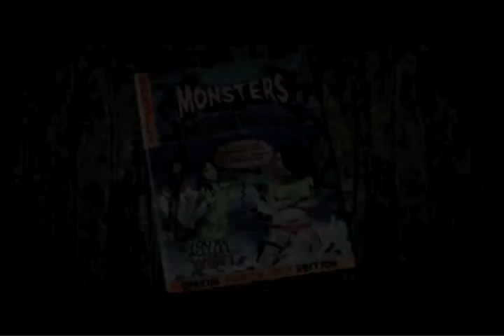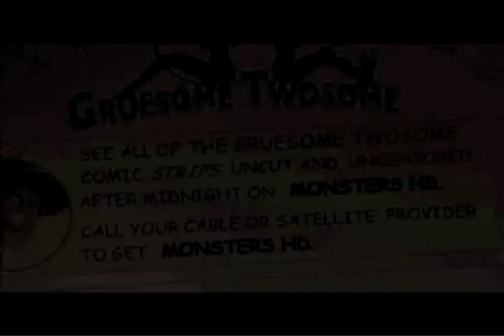Creature Monsters HD Comic Stripper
Monster HD Gruesome Twosome Girls Comic Strip